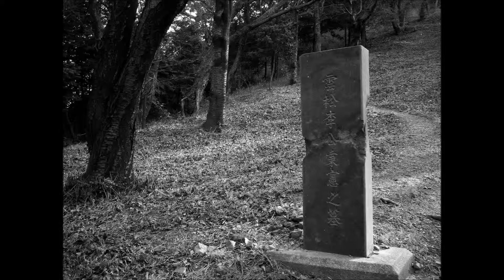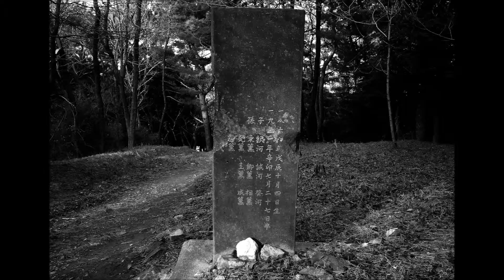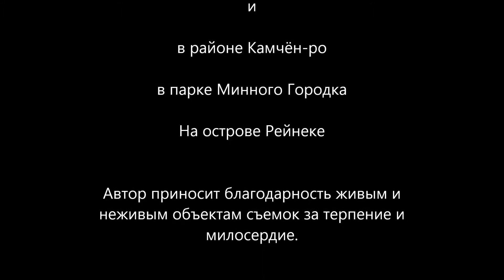Гора Чхонмашань. Сны на Волосатой Скамье. Dreams on a Hairy Bench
О том, как меня застигла ночь на горе Небесной Лошади, и что из этого вышло. Open air dreaming on Cheonmasan mountain